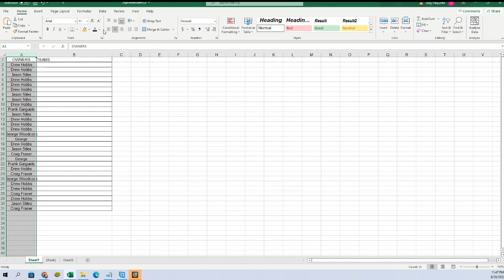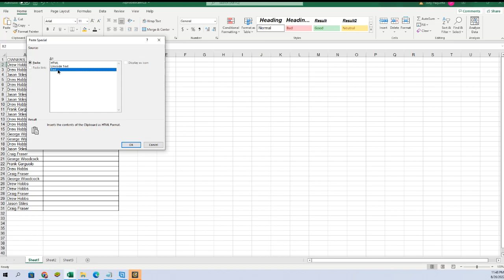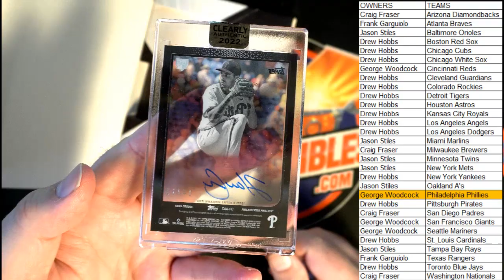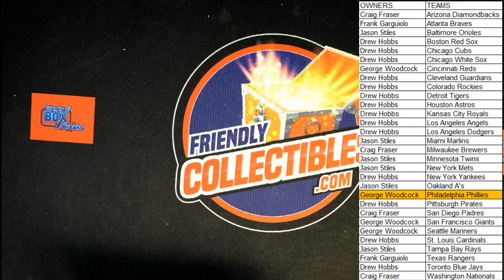2022 Clearly Authentic Baseball ID 22CLEARLYBASE101